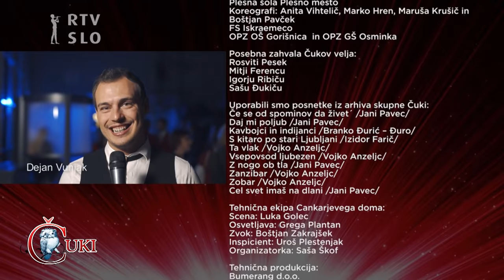ČUKI LEGENDE - 1. del koncerta ob 30 letnici v Gallusovi dvorani Cankarjevega doma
Produkcija Potrebuješ d.o.o in RTV Slovenija, posneto 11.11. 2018
Scenarij : Jože Potrebuješ
Režija : Marjan Kučej
Čuki smo : Jože Potrebuješ, Jernej Tozon, Matjaž Končan in Miha Novak